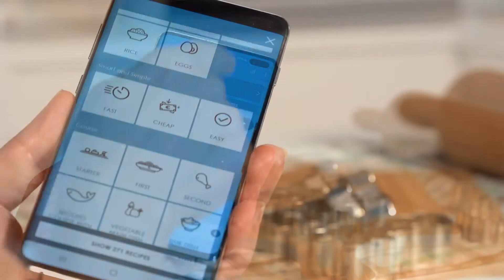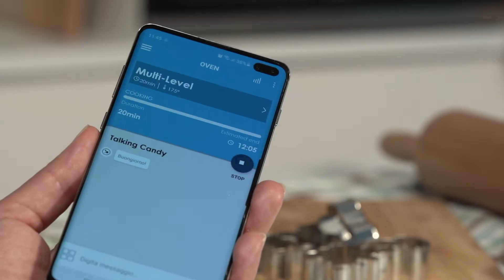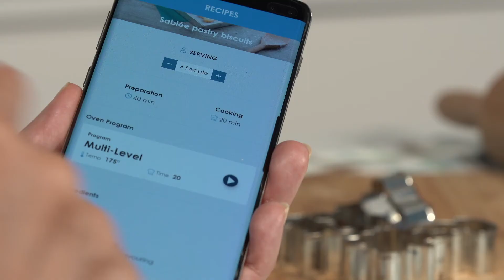Recipes | Candy - Sablée pastry biscuits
Sablée pastry biscuits are ideal for breakfast, for a snack or even as a dessert after lunch. Follow our easy recipe and cook it in your Candy Smart Steam Connected Oven; the steam function will make you achieve the result you are looking for!